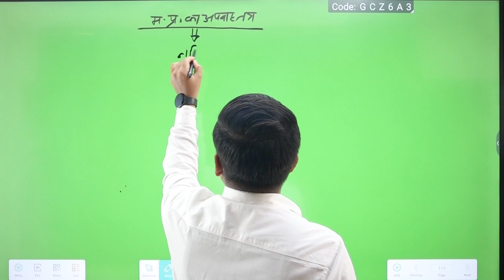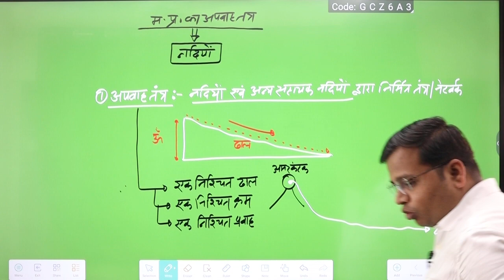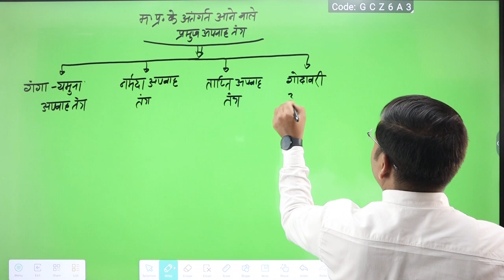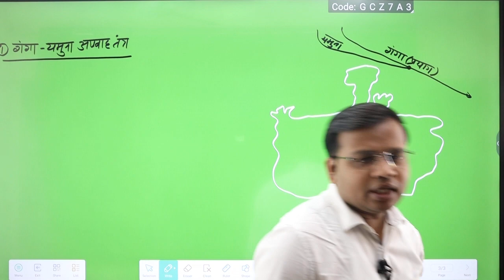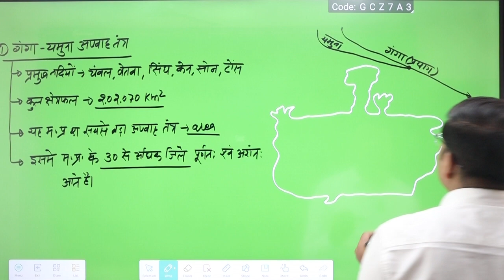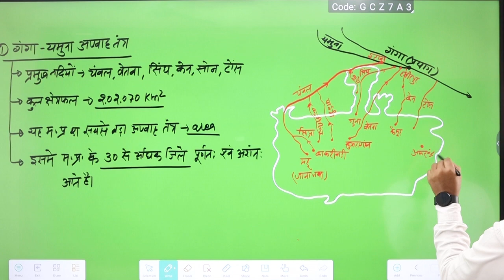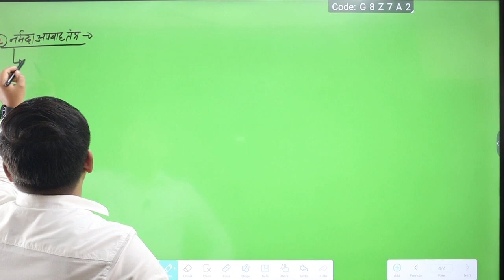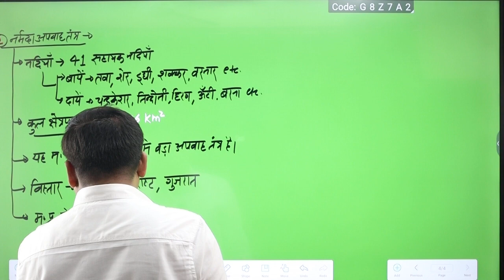मध्य प्रदेश का का भूगोल (अपवाह तंत्र ) LECTURE 5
इस विडिओ लेक्चर मे mppsc mains 2024 के नए सिलेबस के अंतर्गत GS 1 part B के यूनिट 5 के टॉपिक मध्य प्रदेश की नदियों के बारे मे डिस्कस किया गया है , इस टॉपिक से किस प्रकार के प्रश्न पूछे जा सकते है और उनका उत्तर किस प्रकार लिखना चाहिए ये भी बताया गया है . mppsc mains new syllabus mains 2024# MPPSC new SYLLBUS#MP GEOGRAPHY#MP का भूगोल#mains # मध्य प्रदेश अपवाह तंत्र # मध्य प्रदेश की नदियां# व्यापम # MPSI# mppsc pre#PRE 2024